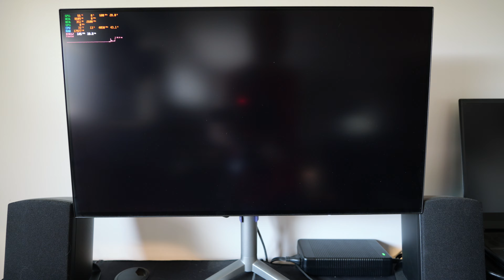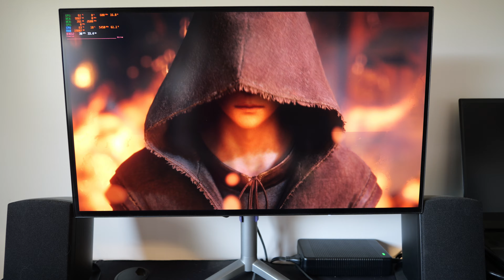Alienware m18 AMD 7900m Final Fantasy XVI 1440p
What up everybody I got a gameplay video for you guys today on the Alienware m18 AMD 7900m. Today we will try Final Fantasy XVI full release at 1440p.

Intro - 0:00-1:01
High Settings - 1:02-1:23
High Settings Screen Recorded Gameplay - 1:24-4:00
Medium Settings - 4:01-4:23
Medium Screen Recorded Gameplay - 4:24-6:47
FSR Settings - 6:48-7:05
FSR Screen Recorded Gameplay - 7:06-9:26
Frame Gen Settings - 9:27-9:42
Fram Gen Screen Recorded Gameplay - 9:43-12:03
Frame Gen Camera Recorded Gameplay - 12:04-17:27
Outro - 17:28-18:22

Specs
AC Adapter
330W Adapter

Color Choice
Dark Metallic Moon

Display
18" FHD+ (1920 x 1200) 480Hz, 3ms, ComfortView Plus, 100% DCI-P3, FHD IR Camera

Graphics
AMD Radeon(TM) RX 7900M, 16GB GDDR6

Keyboard
Alienware CherryMX ultra-low-profile mechanical keyboard with per-key AlienFX lighting - US English

Memory
32 GB: 2 x 16 GB, DDR5, 4800 MT/s

Primary Battery
6-Cell Battery, 97WHr (Integrated)

Processor
AMD Ryzen 9 7945HX (80MB Cache, 16-cores, 32 threads, up to 5.4 GHz Max Boost)

Storage
2TB, M.2, PCIe NVMe, SSD

Wireless
Qualcomm WCN6856, 2x2, 802.11ax, MU-MIMO, Bluetooth(R) wireless card